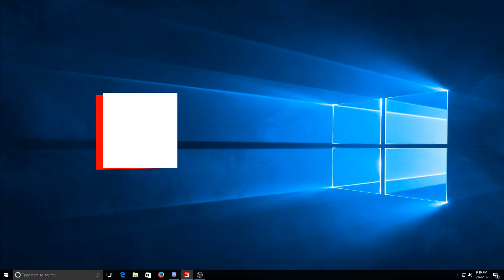Farm Simulator 17: pigs and ....Flashbacks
PC Specs:

CPU: Intel Core i7-7700K
CPU Cooler:  Cooler Master DP6
Motherboard: Strix Z270E Gaming
Memory: 2X16G. Skill Ripjaws V Series
Storage: Western Digital 1TB
Video Card: MSI GeForce GTX 1060 Gaming X 6GB
Case: DEEPCOOL TESSERACT BF
Power Supply: EVGA 120-G1-0650-XR GOLD 650W